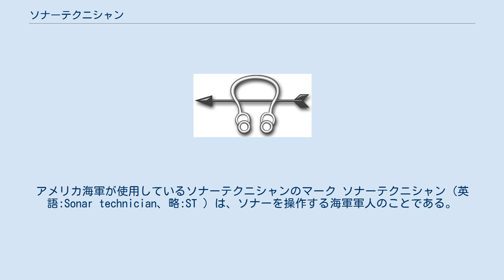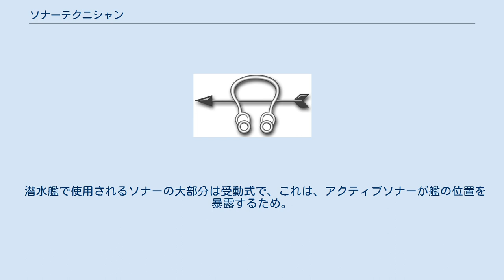ソナーテクニシャン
アメリカ海軍が使用しているソナーテクニシャンのマーク ソナーテクニシャン（英語:Sonar technician、略:ST ）は、ソナーを操作する海軍軍人のことである。
日本ではソナーマンと呼ばれることが多いがアメリカ海軍でソナーマンと呼ばれたのは1943年から1964年までの期間で現在はソナーテクニシャンと呼ばれている。
 ソナーテクニシャンはソナーを使用して水中監視を担当する。
それは安全な航海を支援して、捜索、救助、攻撃操作を支援して水中の潜水艦を追跡して敵味方識別や攻撃の為に射撃統制（対潜水艦戦管制局）のオペレーター（ASWCS）に情報を送っている。
 ソナーテクニシャンには水上艦で勤務するSTG (sonar technician geographic)と潜水艦で勤務するSTS (sonar technician submarine)のカテゴリーがある。
 水上艦隊でのデータの操作、制御、評価、および解釈、水上ソナー、曳航アレイ、およびその他の海洋システムの捜査を行う。
 対潜水艦戦のを行うために水上艦の水中射撃統制システムの運用、水中通信、魚雷対策機器、航行用の深度ファインダーの運用、バチサーモグラフデータの収集と配布、最適なパフォーマンスの計算。
表面ソナーおよび関連機器の組織的および中間的なメンテナンスを実行すアメリカ海軍の軍艦に乗って武器部に所属する。
 潜水艦のソナー員は、潜水艦ソナー、海洋機器、潜水艦補助ソナーを操作（データの制御、評価、解釈）する。
潜水艦ソナーと水中インターフェースを調整して、潜水艦および関連機器の組織的および中間的なメンテナンスを実行する。
バトルステーションでは、ソナー員がターゲットを追跡し、方位情報を射撃統制に渡して速度、射程、進路を調整。
その結果、魚雷を発射して目的のターゲットに誘導するために使用される発射ソリューションが得られる。
 潜水艦で使用されるソナーの大部分は受動式で、これは、アクティブソナーが艦の位置を暴露するため。
アクティブソナーは主に氷の下を航海する時に使用される。